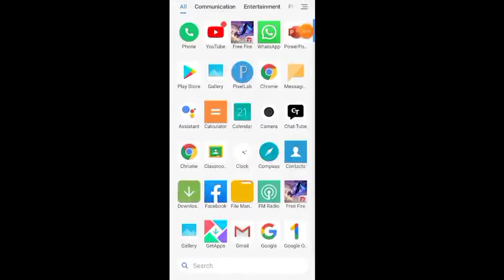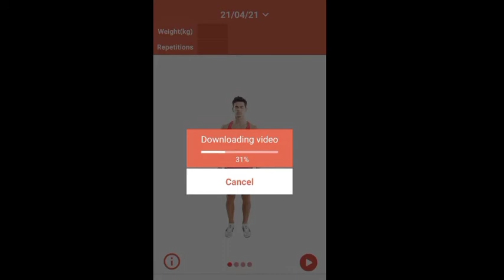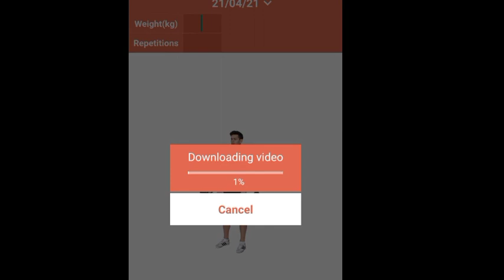BEST APP WORKOUT FOR MEN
FITNESS APP PLS DOWNLOAD AND USE😍😍😍😍😍😍😍😍😍😍😍😍😍😍

WATCH THIS VIDEOS ALSO FRIENDS

 HEIGHT INCREASE FOODS IN TAMIL

 HIGH PROTEIN FOODS IN TAMIL